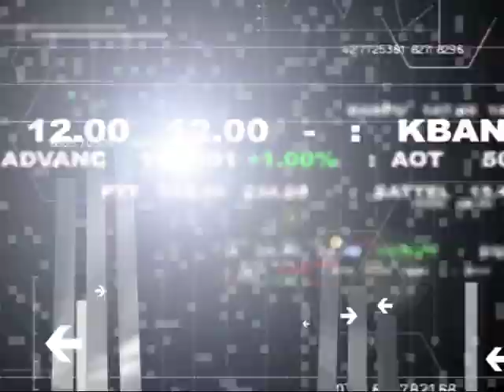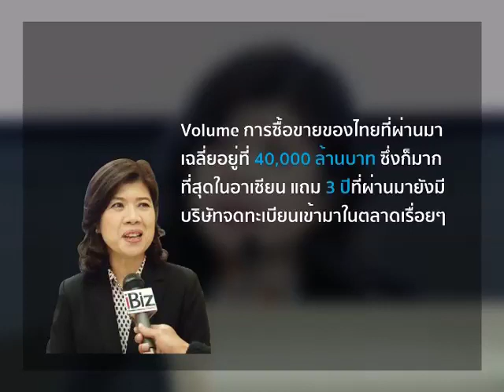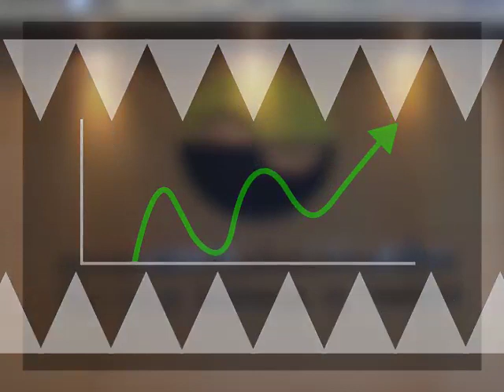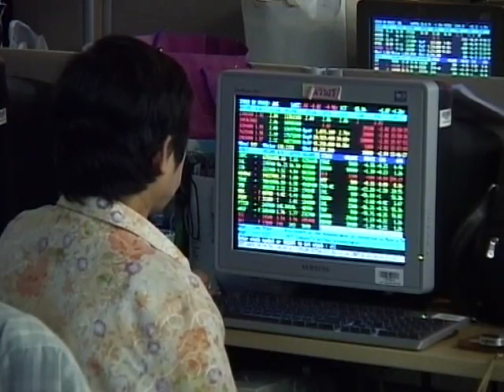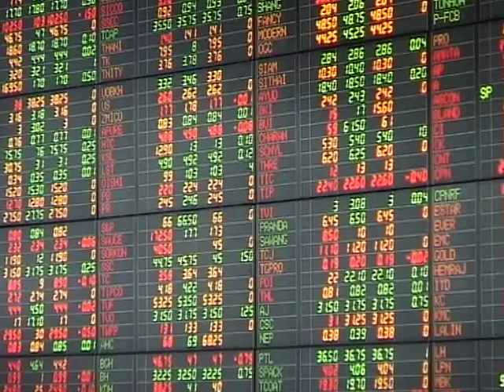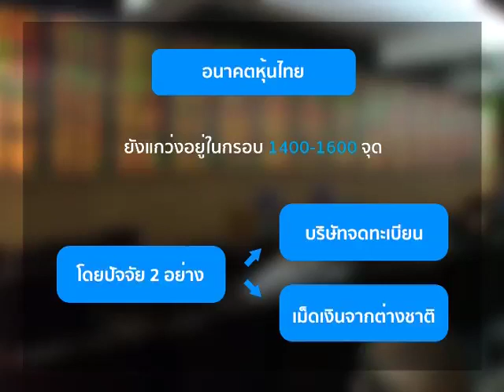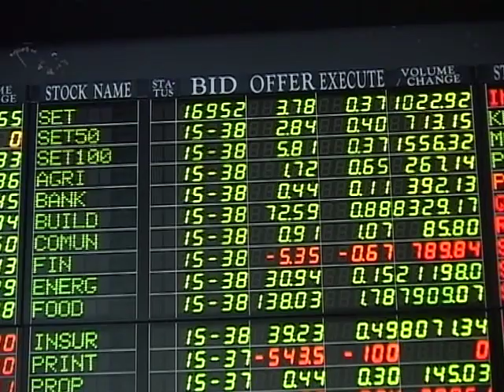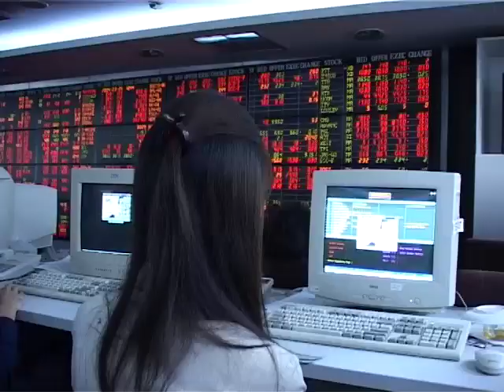หุ้นไทย...หมดเสน่ห์ ?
INSIDE STOCK 29/07/2558